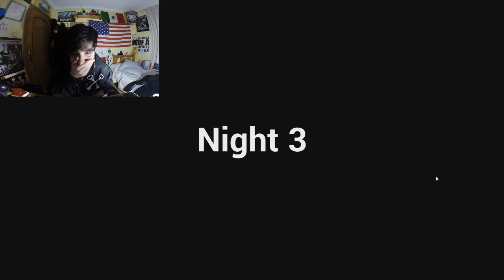Five Nights At Krusty Krab | Noche 2 Y 3 !! Bob Esponja Animatronico Me Quiere Matar(Fnaf Fan Game)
Hola gente! os traigo un juego realmente epico que me ha dado muchisimo miedo de Five nights at freddys !
juego: buscandolo XD
y juega conmigo!!
Mi nick ingame: BersGamerr
Tu me gusta me alegra el corazón y me ayuda un montón :P